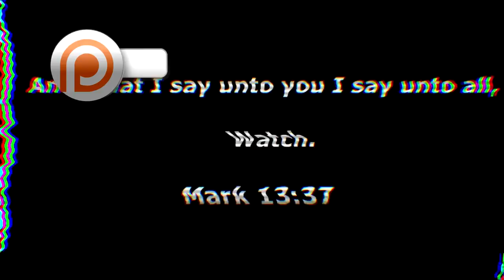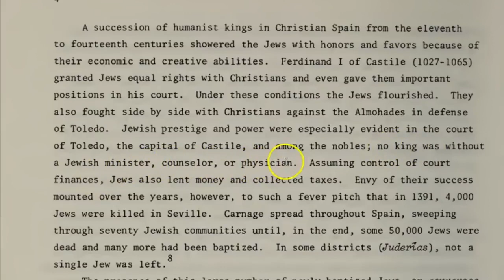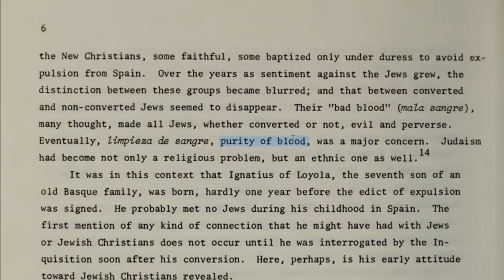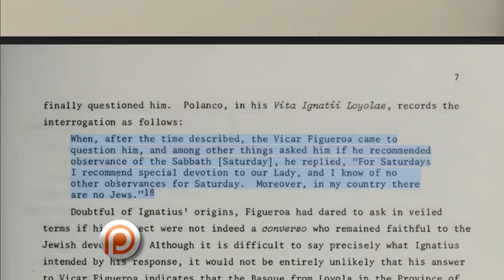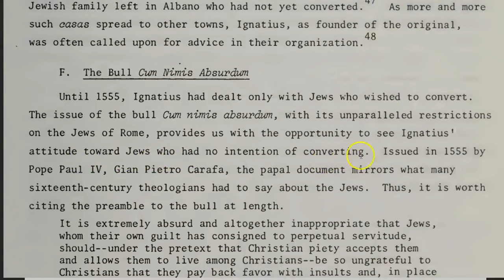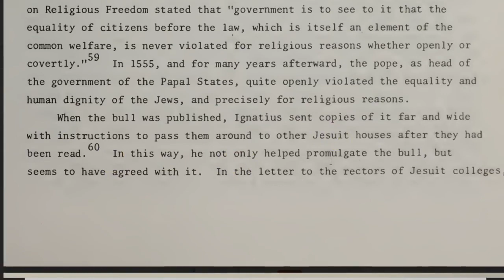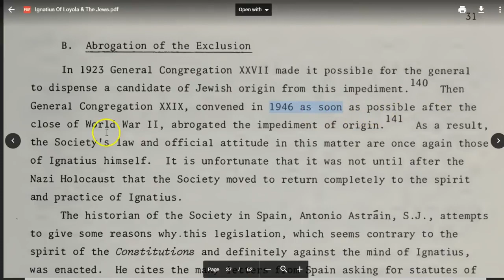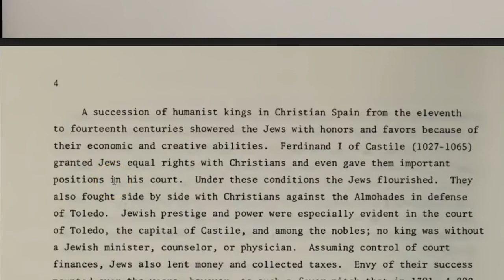The Purity Of Loyola's Blood, Jews &amp; The Jesuits (2017)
Going deeper into the History of Loyola and The Jesuits. In this video we look at how Loyola &amp; the Papacy viewed the Jews and we reveal what the truth is about